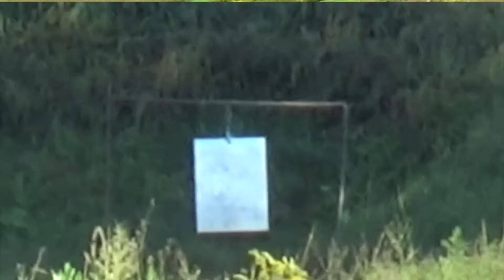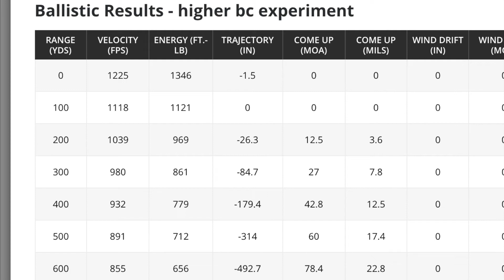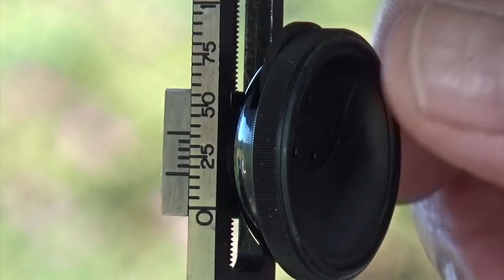Browning Highwall 40-65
Might do a review in a while.